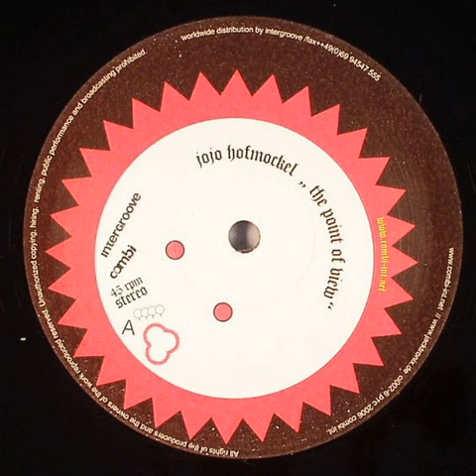Jojo Hofmockel - The Point Of View [ci002-6]